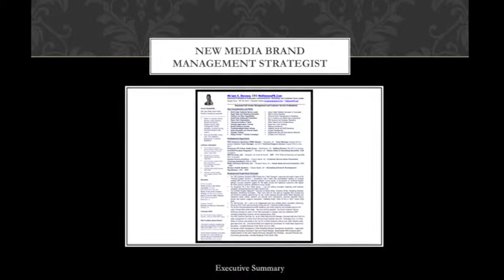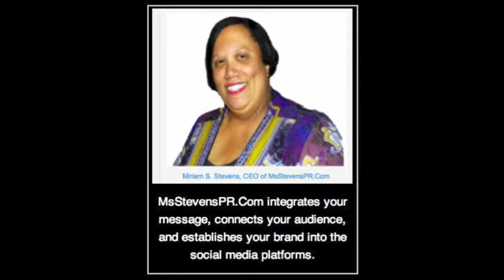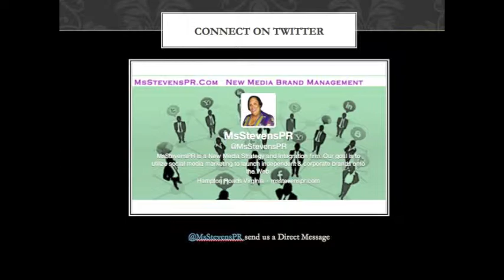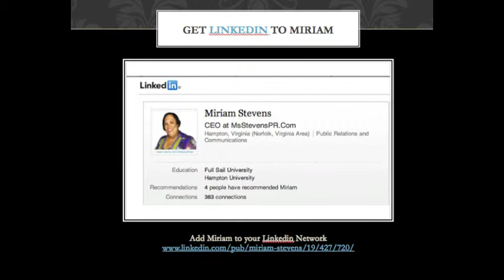Introducing Miriam S Stevens New Media Strategist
Miriam S. Stevens is an online social multimedia network strategist.  She works with entrepreneurs, special interest groups, and non-profits to develop a social media campaign, marketing strategy, and customer engagement blueprint.  She offers this three-prong approach to successfully connect business brands with their clientele.